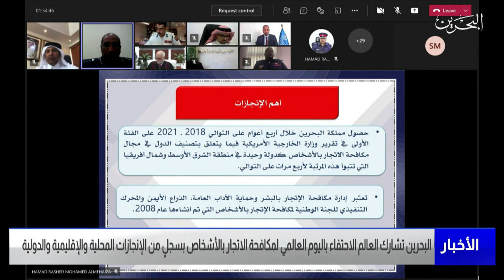البحرين مركز الأخبار : مملكة البحرين تشارك العالم في اليوم العالمي لمكافة الاتجار بالأشخاص